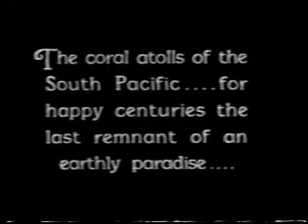White Shadows in the South Seas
"White Shadows in the South Seas" - 1928 - Directed by W.S. Van Dyke. Starring Monte Blue. MGM's first sound picture which won an Oscar in 1928-29 for Best Cinematography (Clyde de Vinna).  First time we heard the Lion roar. Filmed in Tahiti and the Marquesas Islands -  A Very Rare Film indeed.